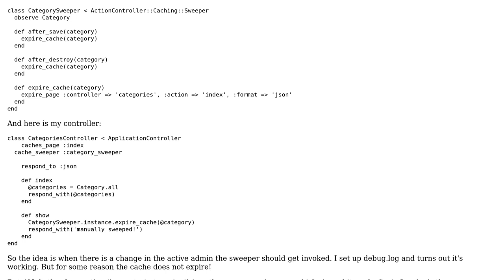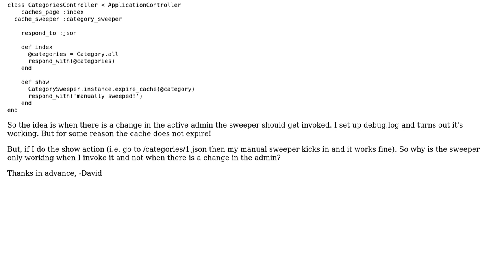Sweepers not working unless manually invoked, what is going on?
With thanks & praise to God, and with thanks to the many people who have made this project possible! | Content (except music & images) licensed under CC BY-SA | Music | Images & others | With thanks to user Mark Huk user bobbypage and the Stack Exchange Network Trademarks are property of their respective owners. You are responsible for your own actions.